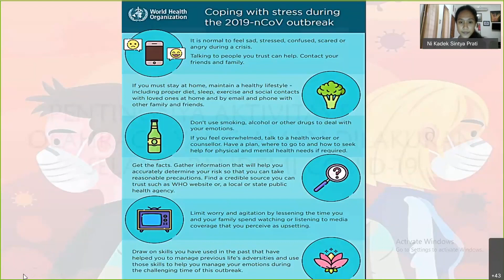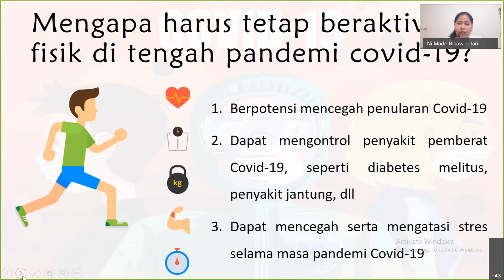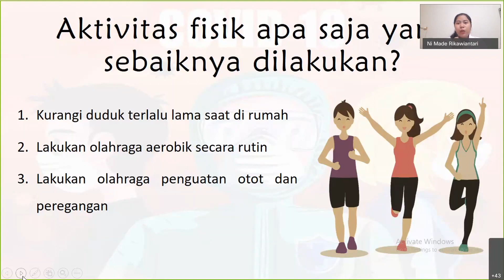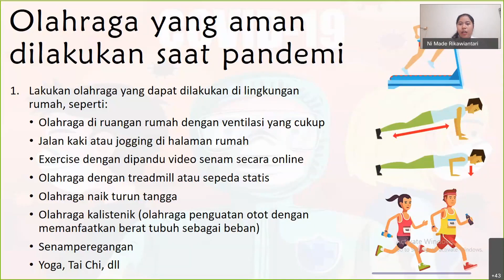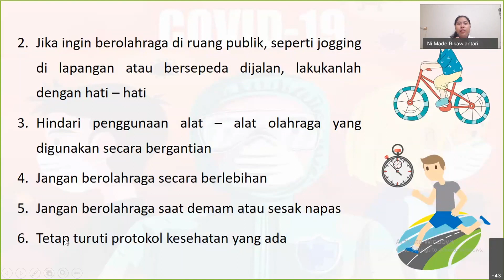Olahraga yang Aman Saat Pandemi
Seminar daring program Inter-Professional Education (IPE) FK Unud.
Bagian KEEMPAT: Olahraga yang Aman saat Pandemi

Video lainnya dapat dilihat pada list berikut:
Bagian PERTAMA Pencegahan COVID-19 secara umum
Bagian KEDUA Prosedur pembuatan hand sanitizer, disinfektan, dan sterilisasi masker
Bagian KETIGA Manajemen Stres saat Pandemi

Pelaksana: Kelompok IPE-2 (Semester 6).
Kelompok IPE terdiri dari mahasiswa dari program studi rumpun kesehatan di Universitas Udayana.
Pesertan seminar adalah anggota Sekehe Teruna se-Bali

Dosen pembimbing: dr. I Md Ady Wirawan, MPH, Ph.D